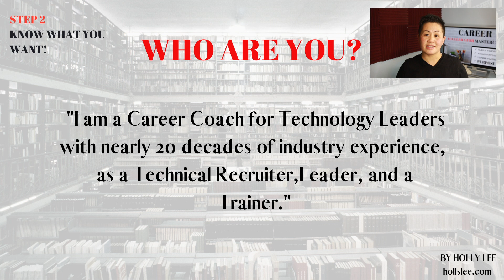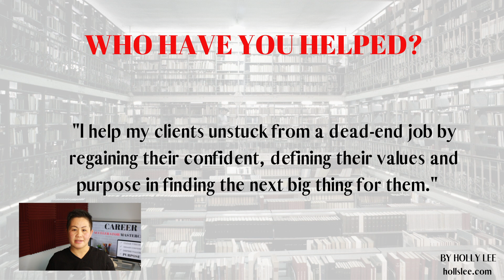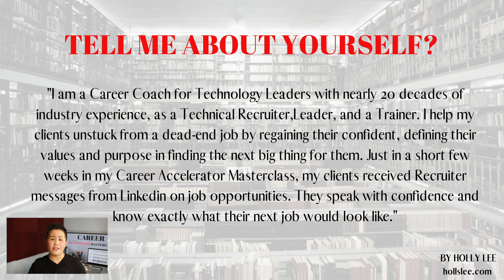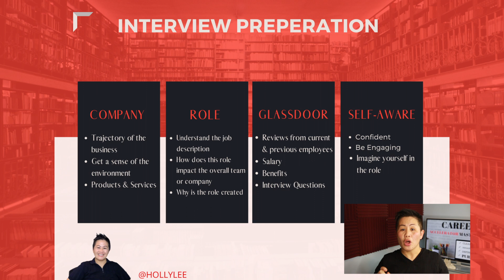Answer to Amazon Interview Question " Tell Me About Myself" (Example from Amazon Leader)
In this video, I provide you with my 5 simple steps in creating your answers to interview questions; TELL ME ABOUT YOURSELF for Amazon, Google, Facebook, and just about any top employer.

Did you know that "TELL ME ABOUT YOURSELF" is the #1 first introductory interview question?

FYI - I want to apologize for the typo on my template of "20 Decades" I meant "two decades" =)

You don't need to be 100% perfect for your job interview, but you do need the content, aka relevant examples, to ACE the job interview with companies such as Amazon and Google.

Weekly MEMBER-ONLY LIVE Career Coaching
➥ Tuesday 12:30 PM Pacific
➥ Community Tab (Questions to ask Interviewers + more templates!)

Weekly Coaching | Mock Interview + Reviewing Your Stories

➥ DOWNLOAD STAR Template
➥ Amazon Interview Blogs

Check out these playlists to help you ACE job interviews with ANY top companies!

STEP 3
✅ Top Playlist to help you land a job at Amazon and/or FAANG companies

✔  Amazon Leadership Principles (Top Amazon Interview Questions)
✔  Amazon Interview Questions & Examples
✔  Amazon Interview Strategies & Process
✔  Amazon Interview Tips Q&A
✔  Amazon Salary Negotiations + Amazon Onboarding
✔  Branding + Networking (To Land Job Interview Invites!)

All Things Video Interview (virtual meeting)
✔  Virtual (Video) Interview